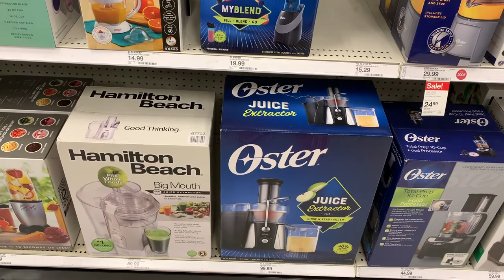Back to Back Weeks Vlog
Hey Possy, hope you all enjoyed this video if so make sure you give this video a big THUMBS UP, also make sure you COMMENT, AND SUBSCRIBE so you can see future updates when I post another video. I am now posting 4x a week oppose to 3 so be on the lookout for upcoming videos and also remember to share these videos with your friends and family. Until next time peace and love!

I love listening to these songs to give me motivation through this time for battling cancer. If you know someone who needs the faith to help them believe and to not give up on themselves I believe these songs will help them through their battle. Remember the battle is not yours its the Lords. -FUN FACT- RIP to my mommy but she is the reason I know these Yolanda Adams songs. Everyday to work and to drop me off to school my mom played the whole album everyday which is how I know these songs and now going through what I am going through it helps inspire me to push through everyday.

BUSINESS:
For public relations please contact